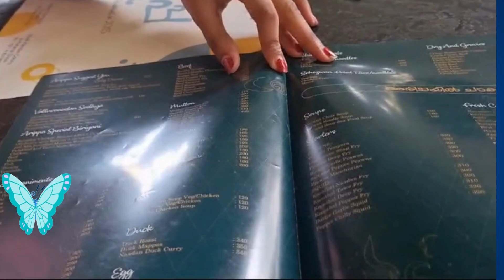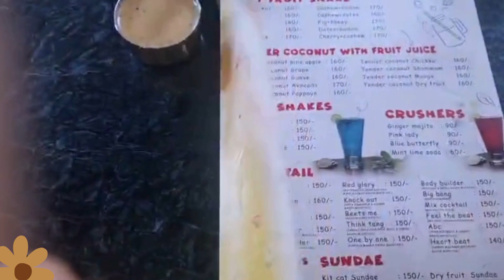HOLIDAY VIBES | AUSTRALIAN MALAYALI | HOUSE OF KEMP | ARIPPA RESTAURANT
HELLO DEARS
WELCOME!
with love
Rainbow In Sunglasses.